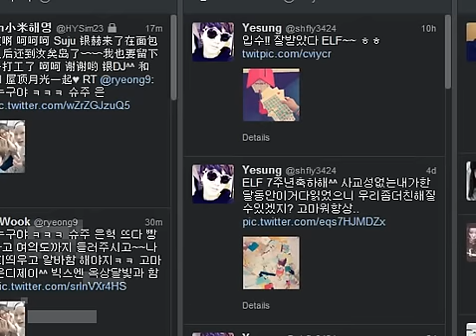130606 EXO Star Challenge Pratice Super Junior Shindong SSTP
130606 EXO Star Challenge Pratice Super Junior Shindong SSTP